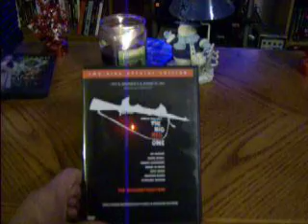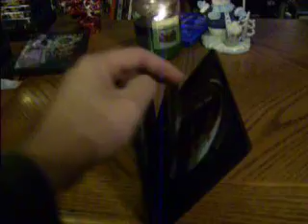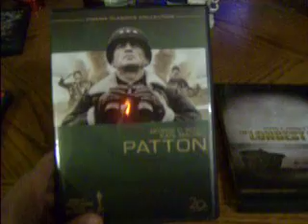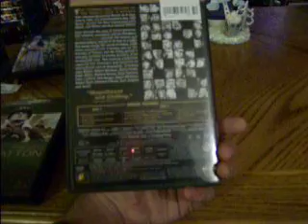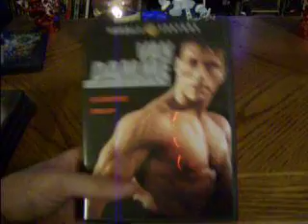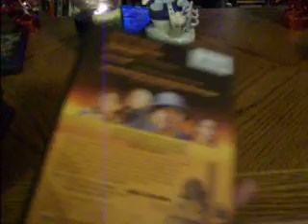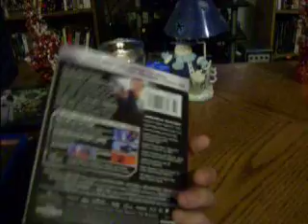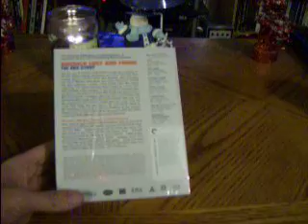DVD and Bluray Update 12-15-10